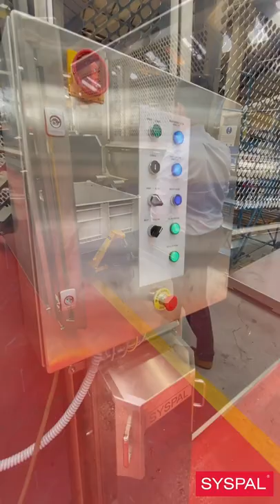Dolav tipper & packing conveyor station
Delivery of product to packing system for operators to safely and efficiently weigh product in to bags